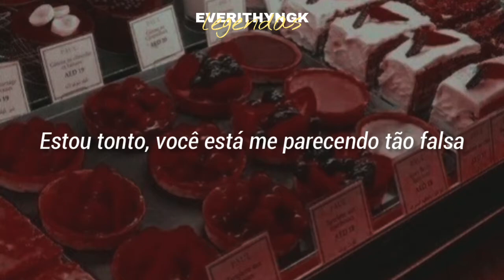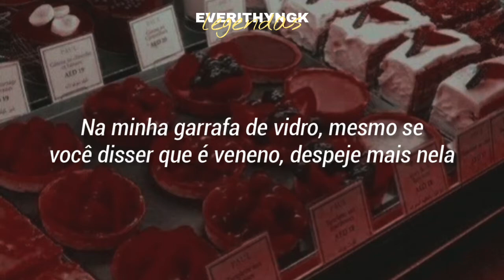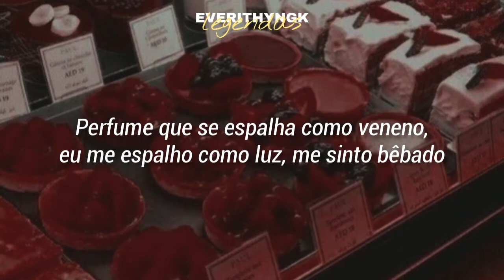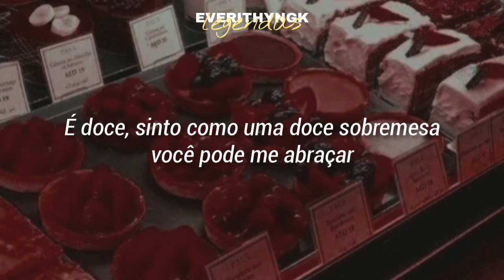[PT/BR] Yohan- Dessert (legendado/tradução)